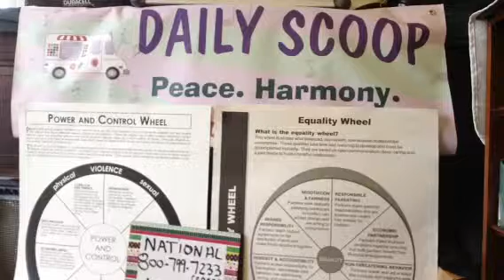DAILY SCOOP MARCH 12, 2016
Here's your DAILY SCOOP for SATURDAY MARCH 12th 2016

A recent Personal story in a bar. It's just not OK. -
Plus 10 Things Men Can Do